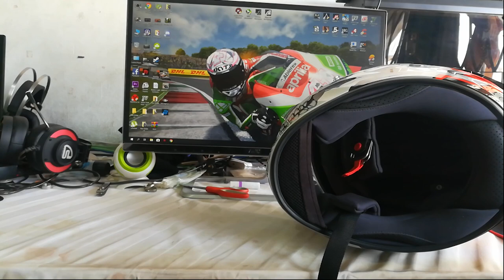รีวิว หมวกกันน็อค KYT NFR ลาย PIRATE (ลายโจรสลัด) ลายนักแข่ง Manuel Pagliani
รีวิว หมวกกันน็อค KYT NF R ลาย PIRATE (ลายโจรสลัด) นักแข่ง Manuel Pagliani